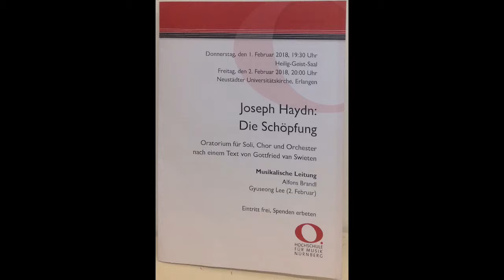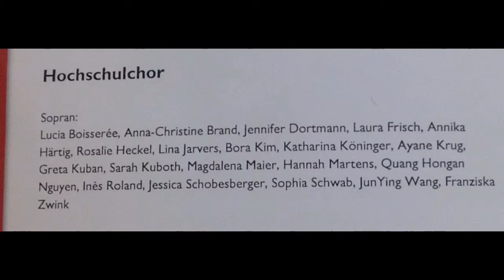Chord- JOSEPH HAYDN-Hochschulkonzert- part 3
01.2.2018 at Heilig-Geist-Saal, Nuremberg. Germany.